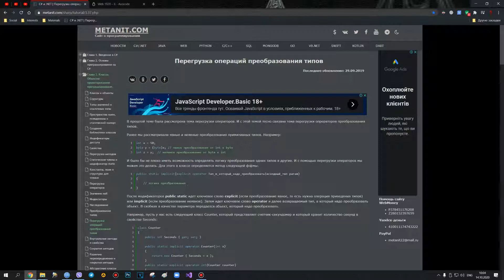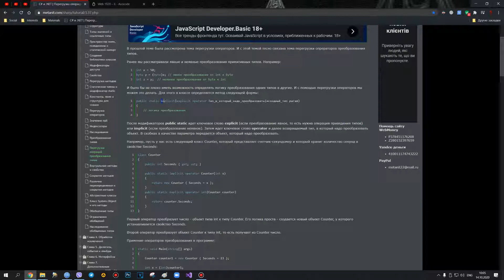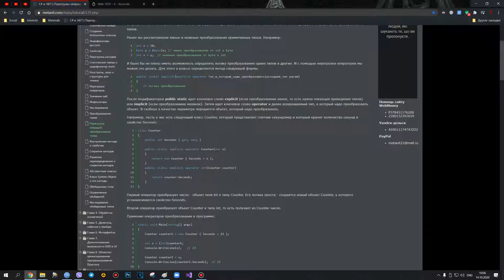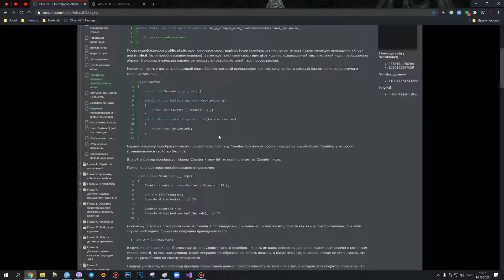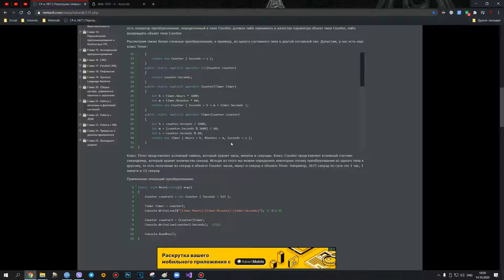C# - Перегрузка операций преобразования типов - 36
Информация взята с сайта Metanit

В этом видео мы рассмотрим, как в C# можно использовать перегрузку операций преобразования типов. Узнаете, как это поможет вам улучшить работу с данными и упростить код.